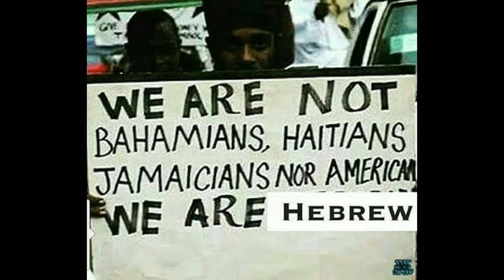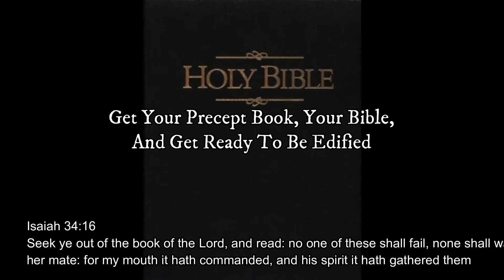LIKE IN THE DAYS OF NOAH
We go out into our community to plead to the lost sheep of the house of Israel to take heed to the signs of the times, as in the days of Noah.

We praise our Father Ahayah and are thankful that you decided to join us today. We are a growing ministry reaching thousands of people in communities around the globe and work hard to keep you well equipped with biblical knowledge as it relates to salvation and global affairs. With every new video, we've been blessed by our Father to bring further understanding of the scriptures, with which you can share and teach others. So come learn and grow with us as we grow in grace to become empowered towards rightous living.

To all, peace and blessings from the GatheringofChrist Church Florida.